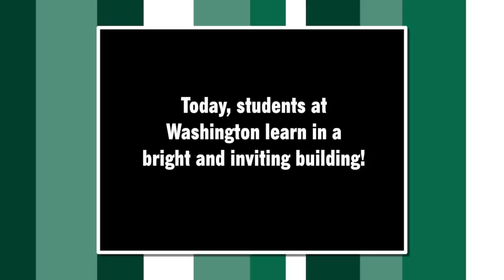The Future is Now- Washington Flashback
Prior to the 2000 Bond Issue, students at Washington attended school in a building that opened in 1921, and which was really showing its age. In 2003, a brand new Washington opened, built just behind the old school